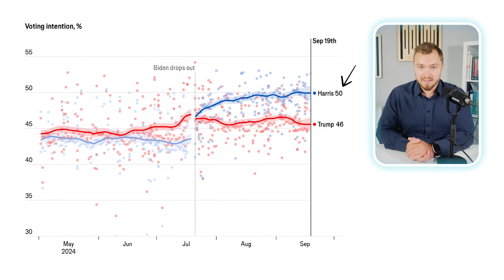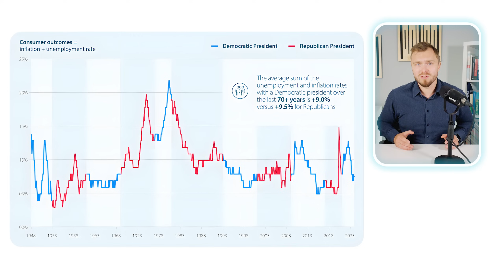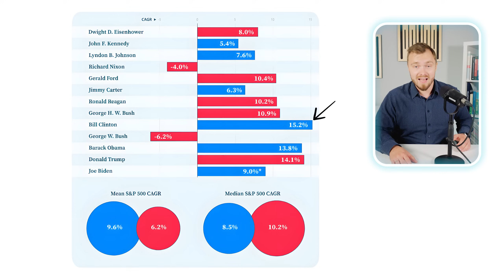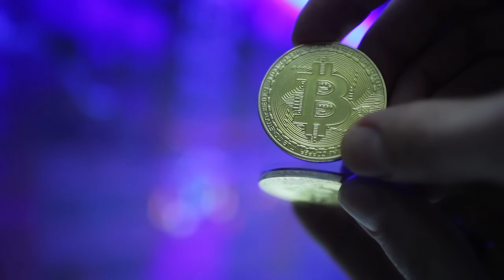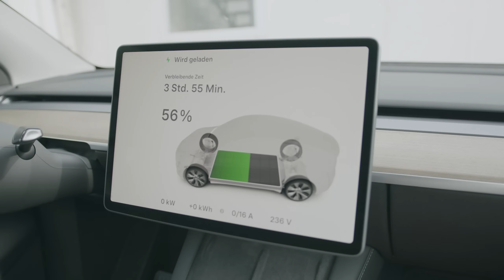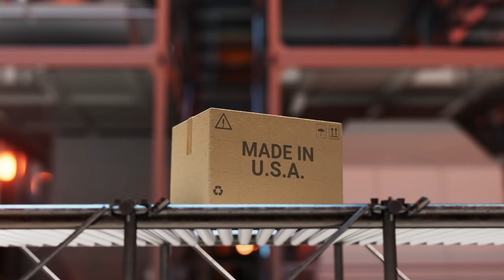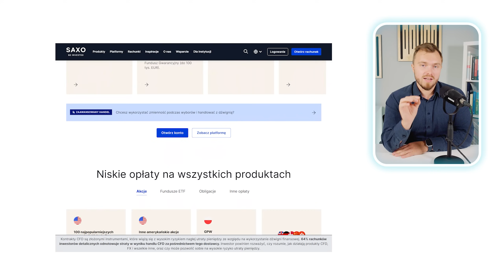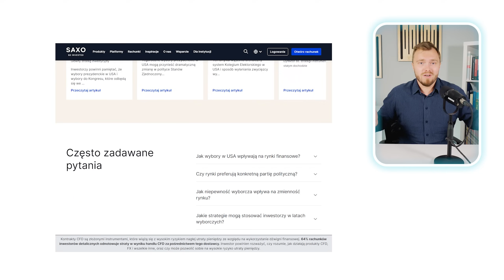Jak Inwestować Na Wybory w USA: Trump vs Harris – Co Musisz Wiedzieć?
Otwórz konto w Saxo Banku i zyskaj 250 euro bonusu oraz handluj BEZ prowizji na 100 największych spółkach z USA

W tym filmie analizuję, jak wybory prezydenckie w USA, z rywalizacją między Donaldem Trumpem a Kamalą Harris, mogą wpłynąć na rynki finansowe. Dowiesz się, jakie strategie inwestycyjne warto rozważyć w tym kluczowym okresie oraz jak decyzje polityczne mogą zmienić sytuację na giełdzie. Jeśli zastanawiasz się, jak najlepiej ulokować swoje inwestycje w czasie wyborów, ten film jest dla Ciebie!

Materiał: Piotr Cymcyk
Montaż: Jan Banaszczyk
Miniatura: Mateusz Pękacki